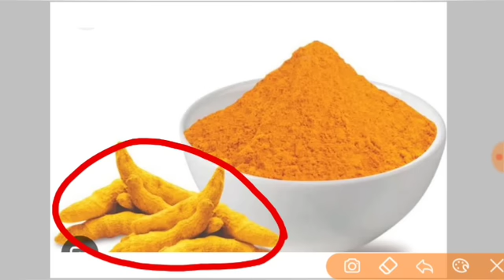17 मई प्रदोष मासिक शिवरात्रि | धन प्राप्ति के लिए करिए उपाय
जय महाकाल
प्रदोष काल का समय